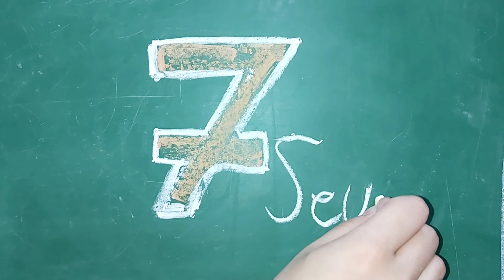How to ware number 7 ||7 numara nasıl çizilir